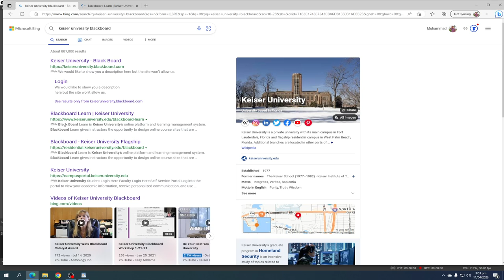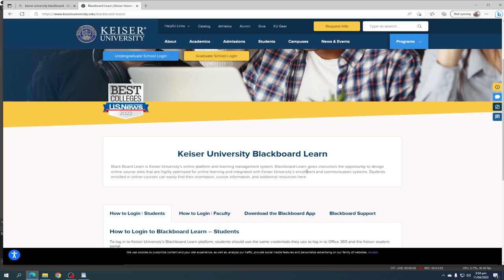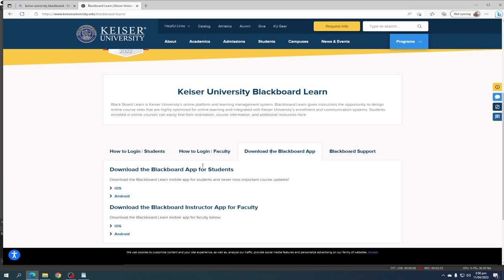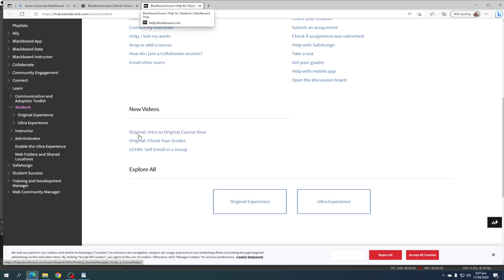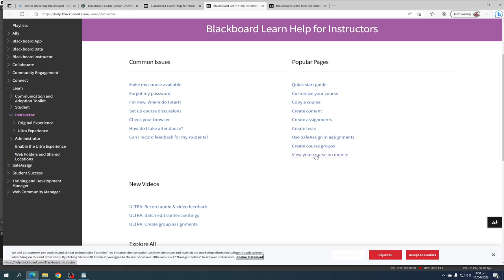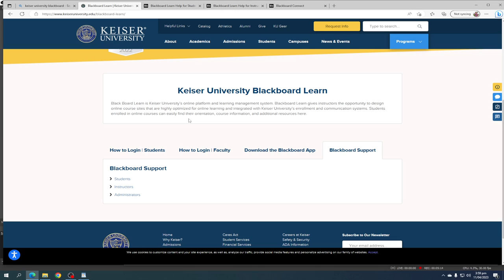kaiser university blackboard